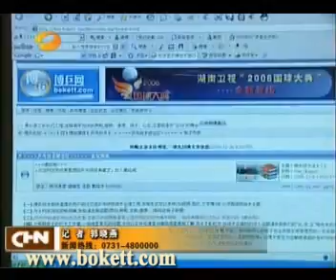pingpong ball training 5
our club training vedeos